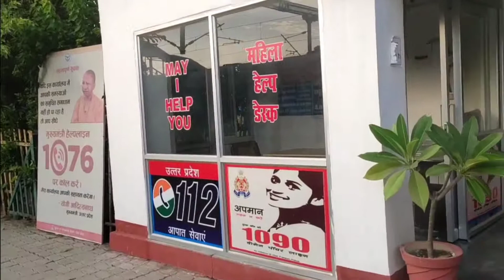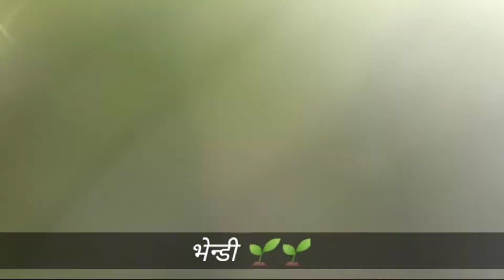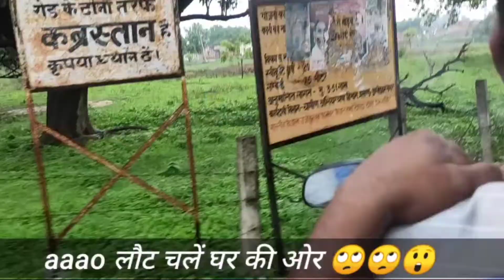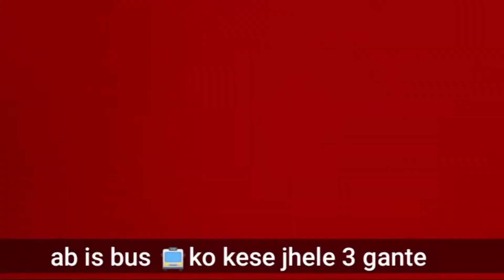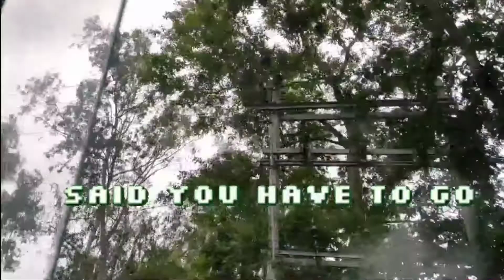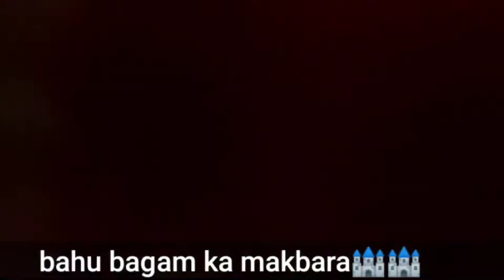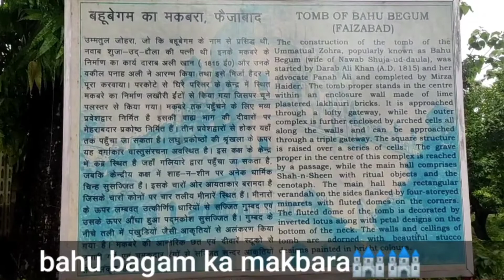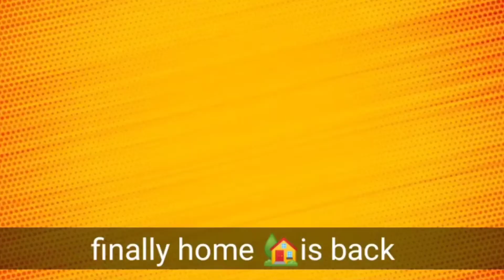😜oo तेरी गांव है या ऑक्सीजन का भंडार MY FIRST VLOGआज में आप को अपना ननिहाल घुमाउंगाDelhi to fazabad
hlo viewers yahe mera first vlog hai is vlog me mene aapni puri journey aache se explane krii hai jis me me ne apne nanihal dikaaya haii hope ki ye video appko pasand ayegi saath hi is me mene DELHI se lekar Azamgarh tk ke raste ko cover kiya hai saath hi most important images videos ko capture bhi kiya hai mera maksad tha ki me aap logo ko gaun ki life ya zindagi bhi kehe sakte hai unki life se rubaru \ paricye karau qki jesa aaj kl ka mohol hai yani COVID-19 ka iska jo impact citys me pada hai wo hi impact villeges me padha hai ki nhi qki vaha ka ENVIRONMENT CITYS ke MUKABLE me zada WORTH LIVING hai

waha pr stay home stay safe wala koii seen nhi hai jese ki waha pr koii is tarike ka koi Epidemic nhi hai to chaliye chalte hai " aapne gaun ki or" app mujhe SOCIAL MEDIA pr bhi FOLLOW KR SAKTE HAI instagram , facebook, twitter, and other soical media ke through jud sakte hai or injoye bhi kr sakte hai

video pasand aaye to chennal ko subscribe krna like krna jo ki bilkol free hau dosto or ap comment kr ke bata sakte ho ki video me ya chiz aap ko aachi lagi or kon si chizo me mujhe or improvment krne ki zarurat hai